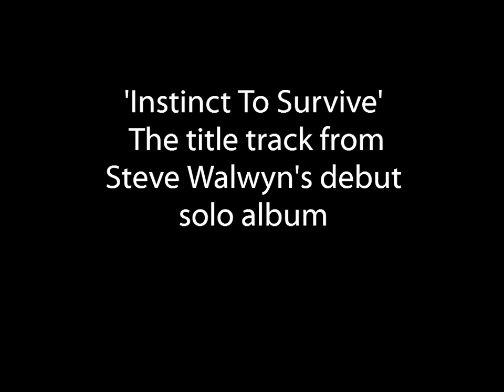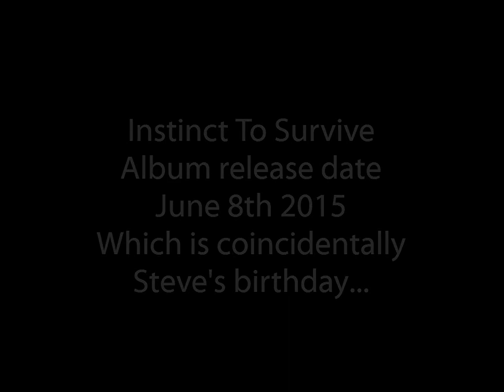Instinct To Survive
Title track from Steve Walwyn's debut solo album on BabyGrand Records, release date 8th June 2015